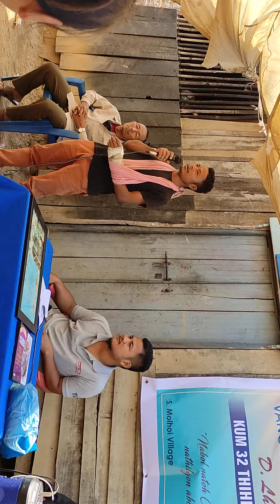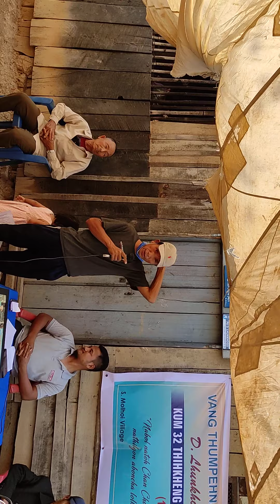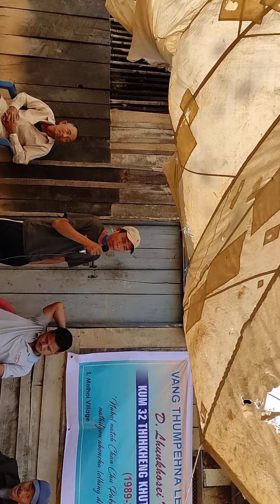pa manglam houlim na